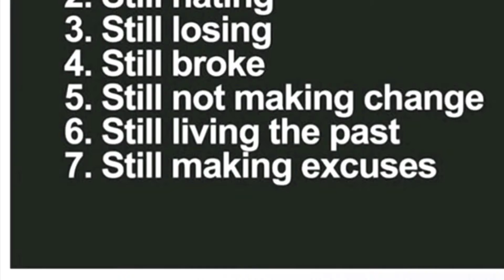Stay Away From Still Still People